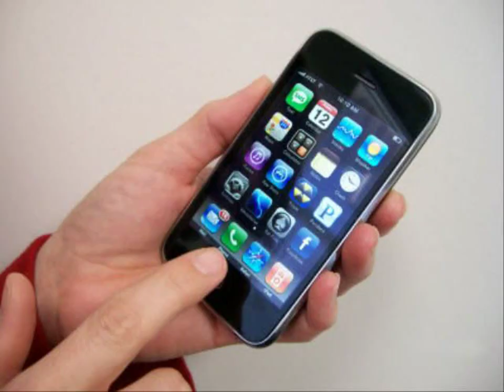galaxy note มือ2